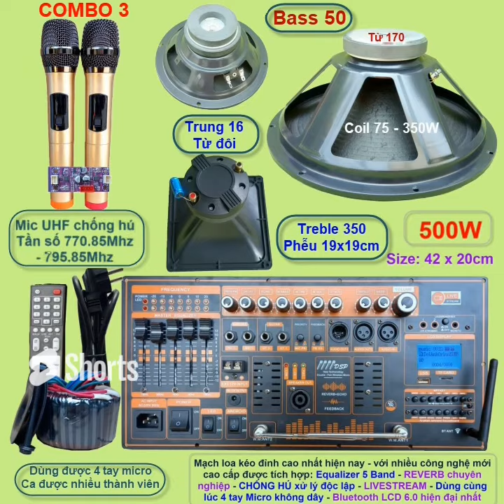combo mạch loa kéo 5 tấc đơn công nghệ đỉnh cao REVERB CHỐNG HÚ có EQUALIZER CHỈNH BASS SÂU NHƯ SUB